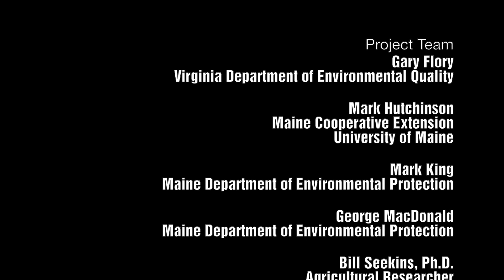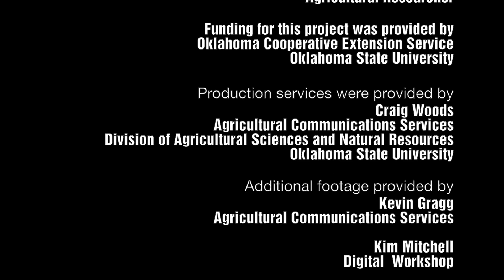Mass Mortality Composting: Composting in the Poultry House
The following video is part of a series providing an overview of mass poultry mortality composting. The videos are intended for use as educational tools for the poultry industry, state and federal agencies, and emergency response contractors.

Additional fact sheets on avian influenza are available through the Division of Agricultural Sciences and Natural Resources at Oklahoma State University